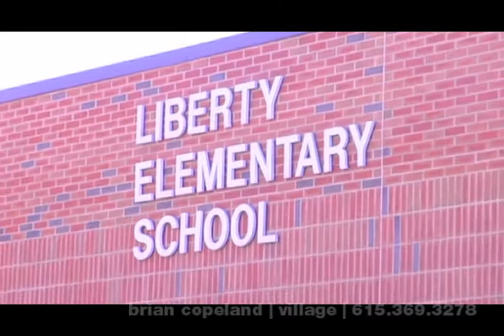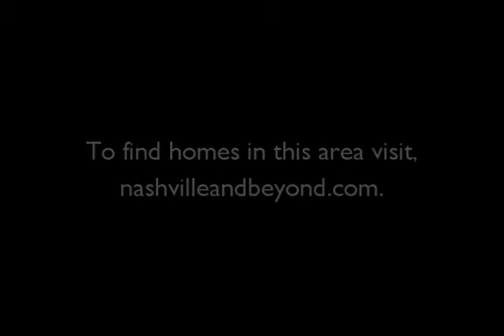Williamson County Schools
While Metro Nashville has top quality schools, many residents are finding the ratios and education quality of Williamson County additionally attractive. Here I take a look at the Williamson County School systems rankings, safety and area home prices.